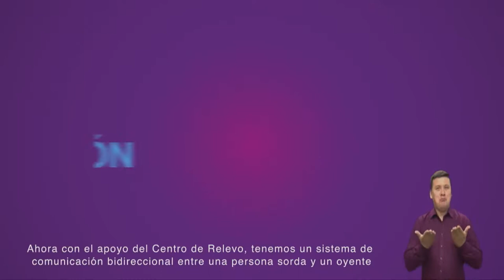CASA DE LEYES - Centro de Relevo para personas sordas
Senado de la República puso a disposición el centro de relevo para que las personas sordas accedan con mayor facilidad a la información pública.

CASA DE LEYES
Informe Legislativo del Senado de la República de Colombia. Te invitamos a ver nuestro programa por Canal Congreso los sábados a las 8:00 p.m.